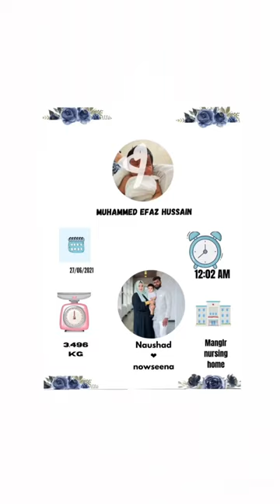Any type of photo frame and hampers and save the date or invitation card PLZ DM ME @ noushi_efz